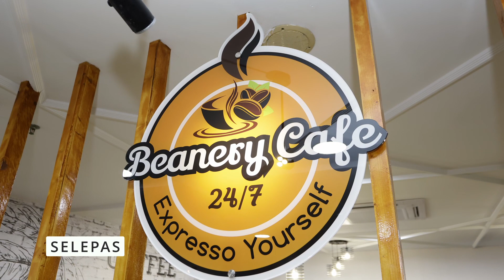PERASMIAN BILIK 24 JAM DAN BEANERY CAFE PTB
6 Oktober 2023 - Majlis Perasmian Bilik Bacaan 24 Jam & Beanery Cafe. Semoga dengan transformasi ruang ini dapat memberi galakan minat membaca sekaligus menarik lebih ramai warga UPSI dan masyarakat sekitar sedar dengan kepentingan belajar bagi mencorak masa depan negara yang cemerlang.